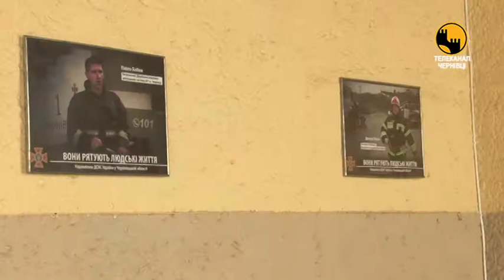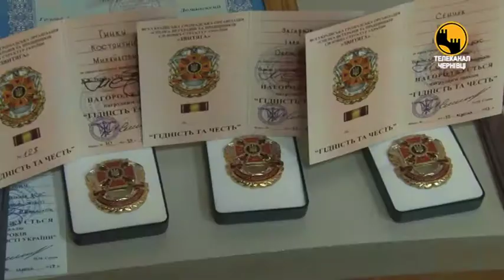17 го вересня – в Україні відзначили День рятівника